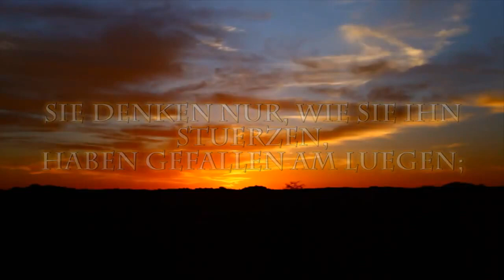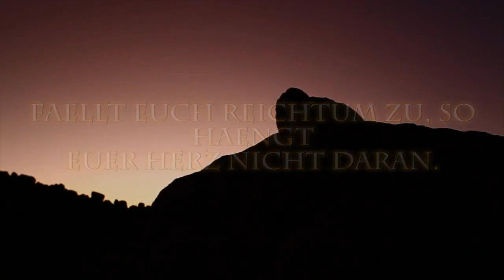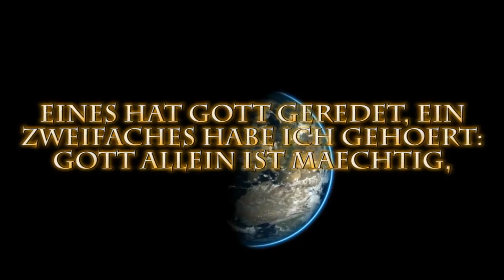Psalm 62 | Dem Vorsänger. Für Jedu†hun. Ein Psalm Davids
Psalm 62

1 Dem Vorsänger. Für Jeduthun. Ein Psalm Davids.
2 Nur auf Gott wartet still meine Seele; von ihm kommt meine Rettung.
3 Nur er ist mein Fels und mein Heil, meine sichere Burg; ich werde nicht allzusehr wanken.
4 Wie lange lauft ihr alle Sturm gegen einen Mann und wollt ihn zertrümmern wie eine überhängende Wand, eine rissige Mauer?
5 Sie planen nur, ihn von seiner Höhe hinabzustoßen; sie haben Wohlgefallen an Lüge; mit ihrem Mund segnen sie, aber im Herzen fluchen sie. (Sela.)
6 Nur auf Gott wartet still meine Seele; denn von ihm kommt meine Hoffnung.
7 Nur er ist mein Fels und mein Heil, meine sichere Burg; ich werde nicht wanken.
8 Auf Gott ruht mein Heil und meine Ehre; der Fels meiner Stärke,[1] meine Zuflucht ist in Gott.
9 Vertraue auf ihn allezeit, o Volk, schüttet euer Herz vor ihm aus! Gott ist unsere Zuflucht. (Sela.)
10 Nur ein Hauch sind die Menschenkinder, ein Trug die Herrensöhne[2]; auf der Waage steigen sie empor, sind allesamt leichter als ein Hauch!
11 Verlaßt euch nicht auf erpreßtes Gut und setzt nicht trügerische Hoffnung auf Raub; wenn der Reichtum sich mehrt, so hängt euer Herz nicht daran!
12 Eines hat Gott geredet, zweierlei ist's, was ich gehört habe: daß die Macht bei Gott steht;
13 bei dir, o Herr, steht aber auch die Gnade, denn du vergiltst einem jeden nach seinem Tun!

1. Thessalonicher 5,21 Prüft alles, das Gute behaltet!